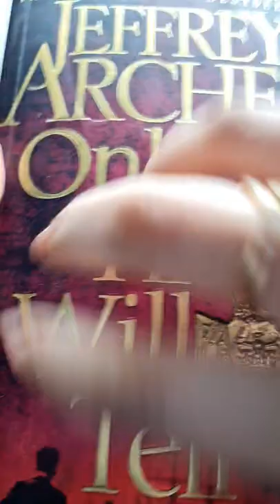ASMR ...Jeffrey Archer collection Part 2